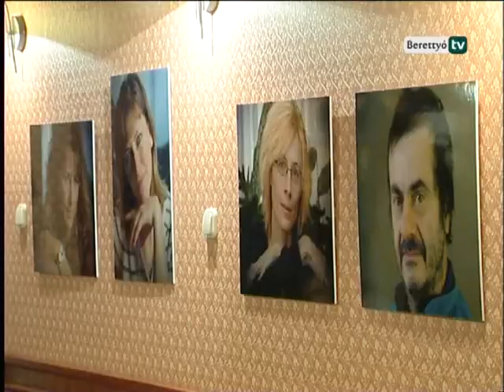Berettyó Televízió - Amikor a portré visszanéz…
Kocsis Csaba és egy ifjú tehetség Papp Antónia zenei előhangja szolgált bevezetőként a Nagyvárad után Berettyóújfaluban is látható, nagyrészt portrékból álló fényképek tárlatán, a Bella Costa Étteremben.